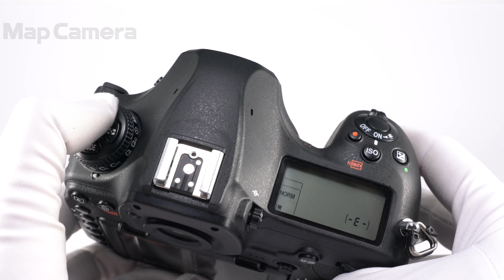Nikon(ニコン) D850 ボディ 良品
【付属品】
元箱・取扱説明書・ストラップ・USBケーブル・バッテリー・チャージャー

【外観】外観に通常使用に伴う使用感がありますが、実用品としておすすめの商品です。